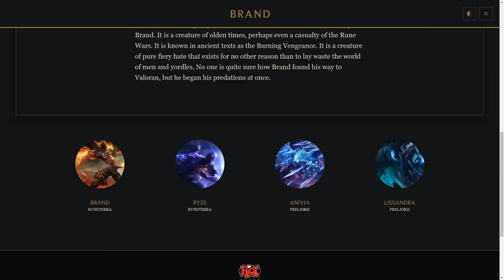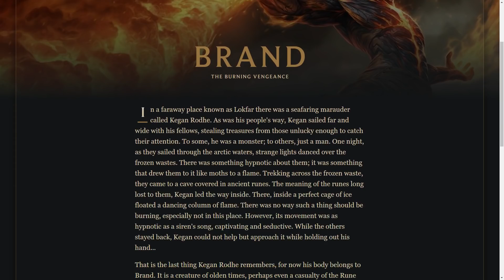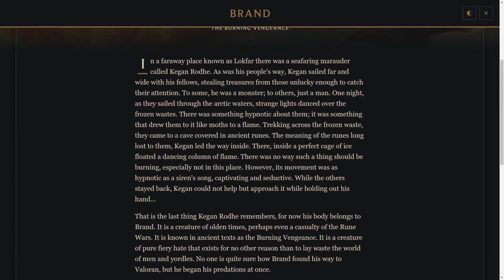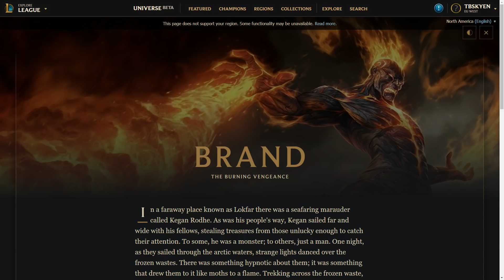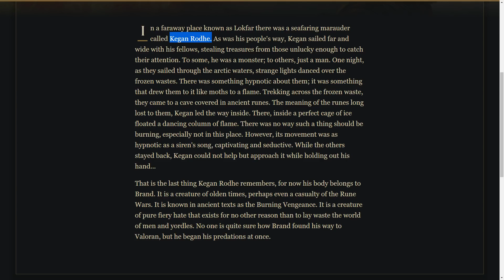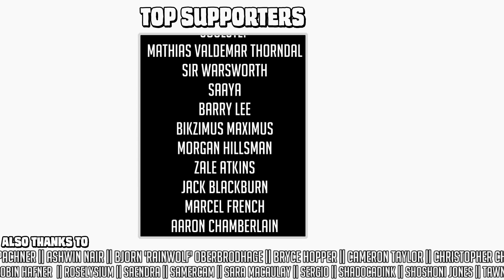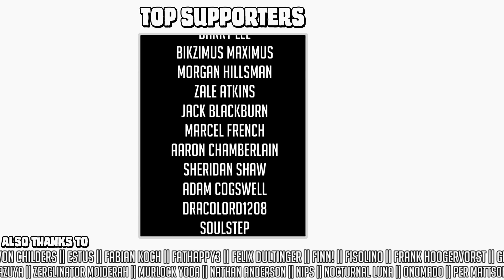What's the deal with Brand? || Character design & lore discussion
(25 uses only)

Brand is a spectacularly nondescript champion for a character who is literally made of fire. Devoid of any comprehensible personality, motivation or mission, and saddled with a simplistic and anachronistic character design, what can actually be done to bring the Burning Vengeance more up to date as an interesting thematic exploration of the idea of being literally possessed by fire?

Let's discuss! (And please leave your own ideas in the comments down below, I'd love to hear other takes!)